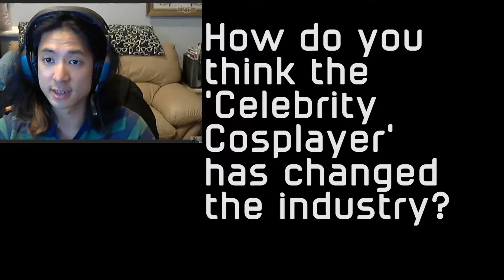G.E.N.T Chat with: Martin Wong Photography Pt. 2!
Martin and Jaime get stuck in the lobby for HoS, so they continue discuss the challenges of convention shooting, the evolution of cosplay and cosplay photography, and watch a bull with a guitar shred for what feels like hours!

LVLUP!